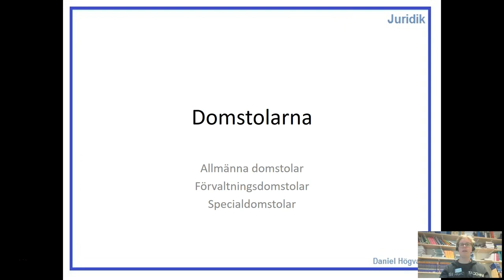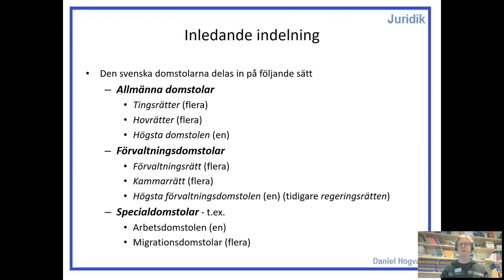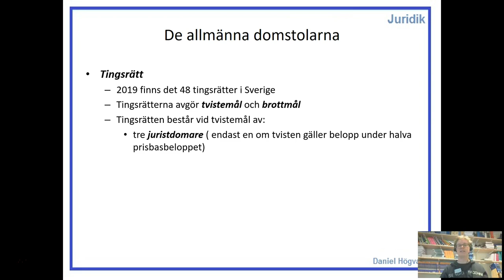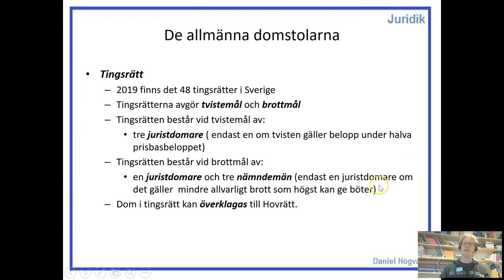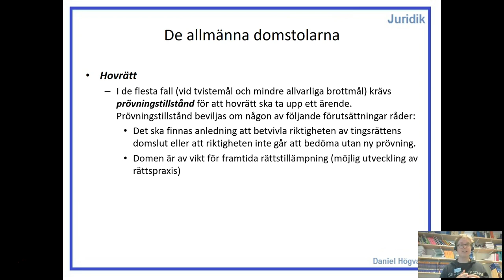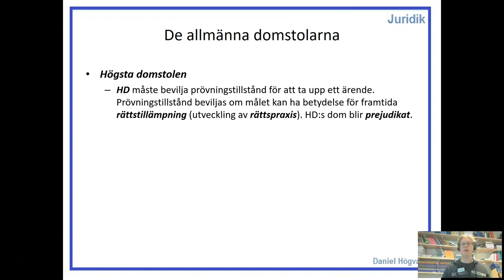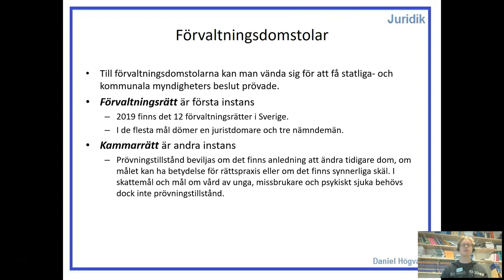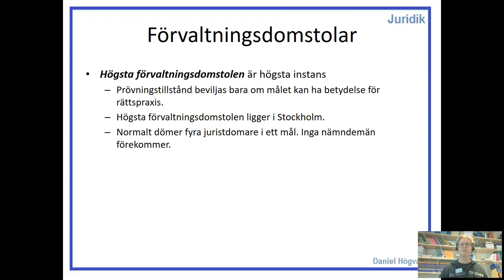Introduktion till rättssystemet - Del 4 - Domstolarna